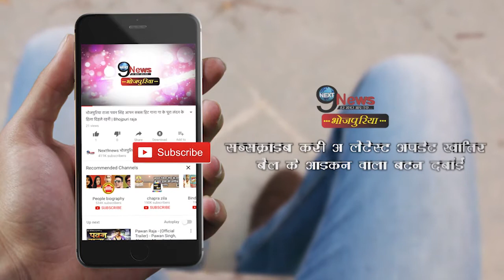तो आज ही के दिन मोनालिसा Bigg Boss के घर मे लिया था सबसे बडा फैसला || Monalisa